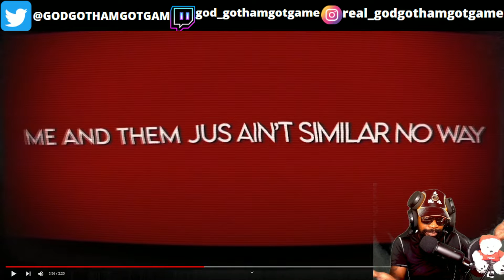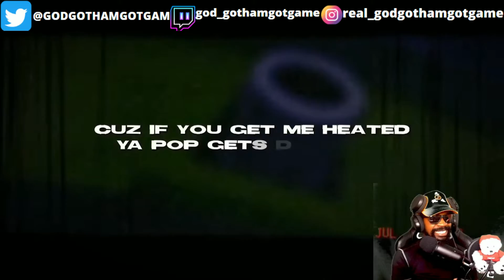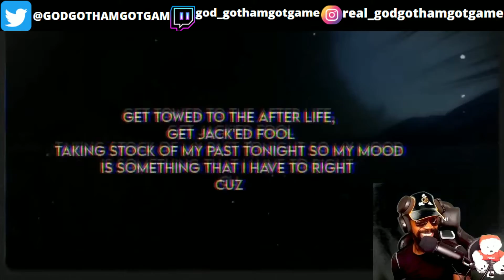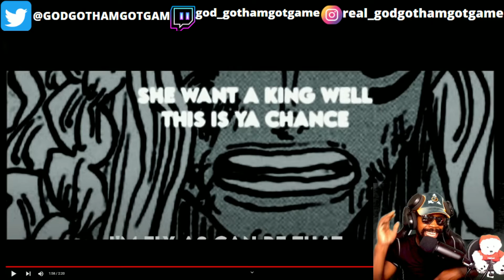ONE PIECE DRILL RAP | ALL STARS | Diggz Da Prophecy ft Blvk Divmonds & Professor Kuro (AMV) REACTION